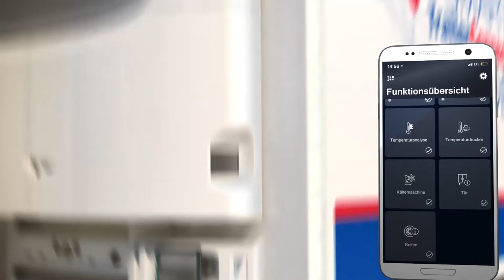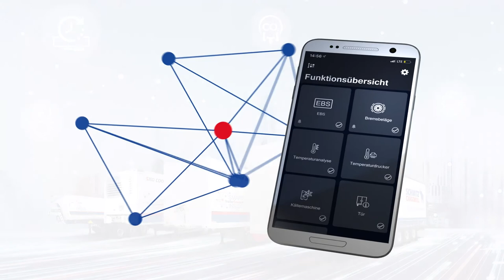Den Zustand Ihres SmartTrailers immer im Blick behalten - mit der TrailerConnect® beSmart App DE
Den Zustand Ihres Trailers immer im Blick behalten und bei Bedarf schnell reagieren. Mit der TrailerConnect® beSmart App ist das möglich.

Die App zeigt Ihnen:
- die aktuellen Temperaturen und Setpoints im Trailer
- zahlreiche Betriebsdaten aus der Kältemaschine
- den Druck und die Temperatur für jeden einzelnen Reifen
- ob ein Bremsbelag in Ordnung oder verschlissen ist
- die Aggregatlast sowie die Laufleistung Deines Trailers

Darüber hinaus können Sie über die App die Hecktüren ver- oder entriegeln und den Temperaturdrucker bedienen.